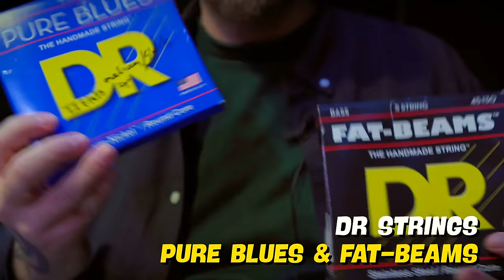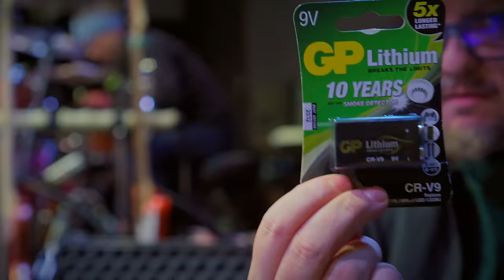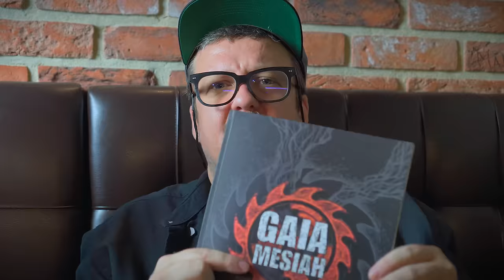BASkytarová zbrojnice – Josh Stewart (Gaia Mesiah)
Je to tu přátelé... první BASkytarová zbrojnice! Vyzpovídal jsem mého dlouholetého kamaráda a bývalého spoluhráče, Joshe Stewarta z kapely Gaia Mesiah. Josh je dle mého jeden z top basáků u nás a navíc jeho obliba v efektových pedálech a celkový přístup ke zvuku, může být pro mnohé z nás inspirující. Natočeno 3. prosince 2023.

🔖 KAPITOLY:
00:00 Úvod
01:26 Představení hosta
08:13 basa G&L L-2500
10:48 basa G&L Fallout bass
13:33 Aparatura
15:50 Pedalboard & efekty
23:01 Doplňky
26:30 Závěr

🎁 SOUTĚŽ skončila

Ve videu jsem zmiňovali naší bývalou kapelu Astrometro. Poslechnout si to můžete zde

👉 Joshův YouTube kanál věnovaný baskytaře @ToyBoxPlayaReviews

Josh je firemním hráčem americké značky J&L (poslední firma kterou vedl Leo Fender) od nichž má několik elektrických baskytar. V jeho arzenálu se nachází jak 5 strunná baskytara L-2500 nebo Fallout Bass, baskytara s krátkou menzurou (tzv. short scale), což je vlastně vylepšený Fender Mustang Bass. Jako své baskytarové kombo (hlava a bedna) nyní používá Markbass Little Mark IV Ninja zesilovač (signature Richard Bona) a odlehčený reprobox MB58R 104 Pure. Toto video tedy může sloužit jako inspirace jak vybrat basové kombo nebo jak vybrat baskytaru. Josh miluje baskytarové efekty a multiefekty, takže jeho basový pedalboard je plný skvělých a ověřených efektů jako například: Line 6 HX Stomp, Flashback 2 delay a Corona Chorus od TC Electronic, EBS OctaBass, Empress bass compressor, Walrus Audio Canvas Stereo, Korg Pitchblack Tuner, Sadowsky SBP-2 Bass Preamp V2, Source Audio C4 Synth a After Shock Bass Distortion, Dunlop Cry Baby Mini Bass Wah, Dunlop Volume (x) Mini Pedal, MXR Tap, Tech 21 Midi Mouse, Voodoo Lab Pedal Power 2, Rockboard ISO Power Block V6, EBS Flat Patch Cable. Struny čistí GHS Fast Fret, struny používá DR Strings Fat-Beams a Pure Blues. Na short scale basu používá hlazené struny Thomastik-Infeld Jazz Flat Wound. Trsátko Dunlop Tortex 1.14 mm.